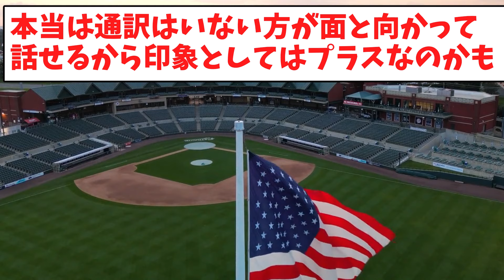記者「友を失ってどう？」大谷「むしろ良かったすねｗｗ」→「これは草」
【音声】
もち子さん
雀松朱司
満別花丸
青山龍星
白上虎太郎
四国めたん
ずんだもん
玄野武宏
青山龍星